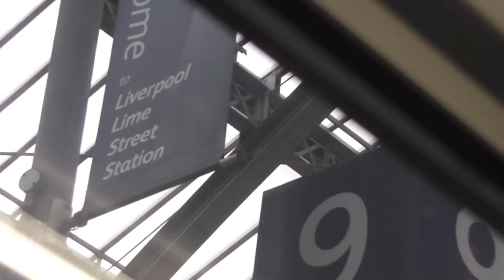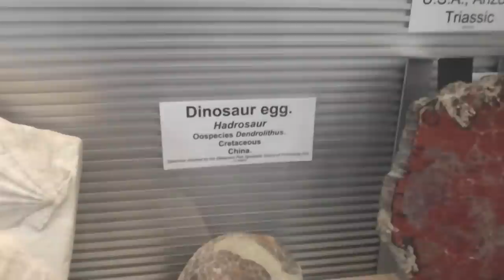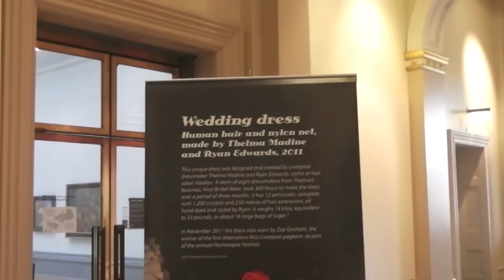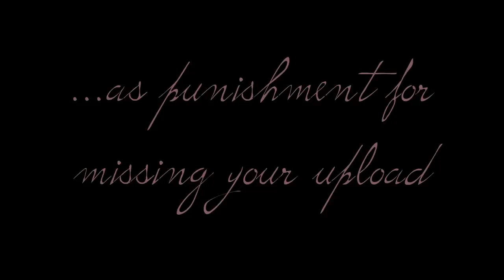The Original Harlem Shake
Brownie points if you spot the Nemo references. Why do I over pronounce 'hippo's skull' so much?! In other news; too much of my life is spent on trains.